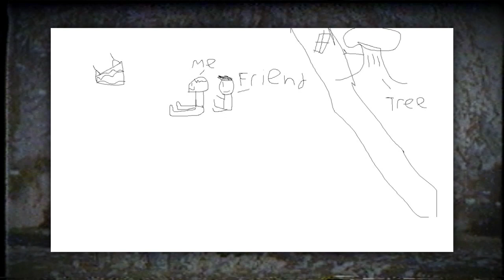(Creepypasta) Ticket Oak (by LOCAL2COM)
WARNING: The story may vary in mature, disturbing, graphic content.

Credit: LOCAL2COM

Sound FX from:
Chosic
Disney Wiki
FindSounds
FreeSFX
Freesound
SoundBible
Sounddogs
Soundeffects Wiki
Sound Ideas
Sound Image
Storyblocks
The Sounds Resource
Videvo